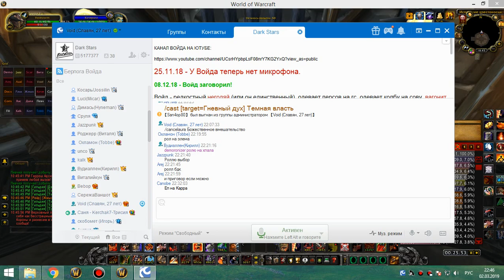ивк 25 фурик 02 03 19